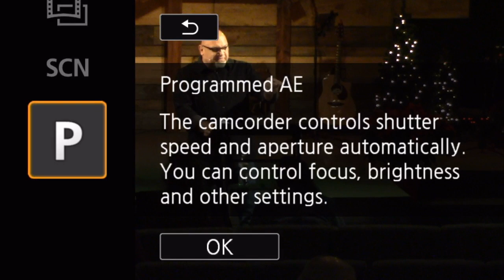Old Fashioned Christmas: The Christmas Tree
Although some would say that the Christmas tree is a pagan symbol, it actually points us to Christ. Find out how every part of the tree symbolizes Jesus and what he has done for us.